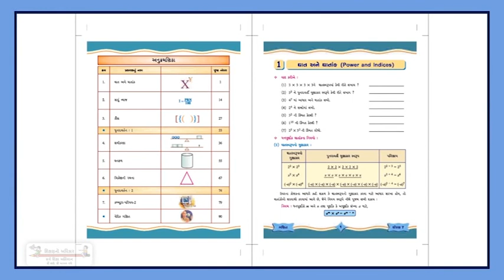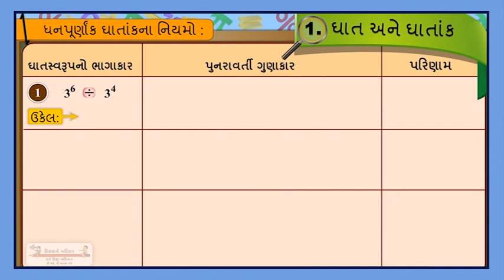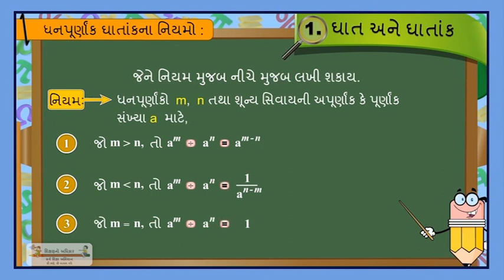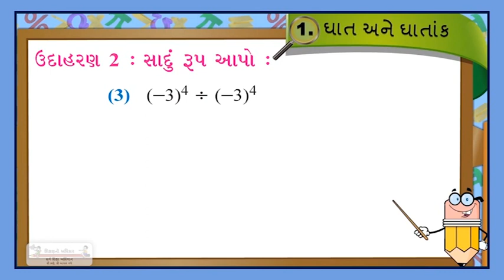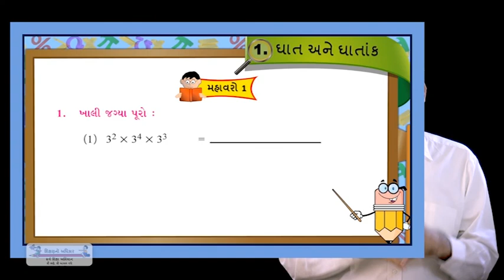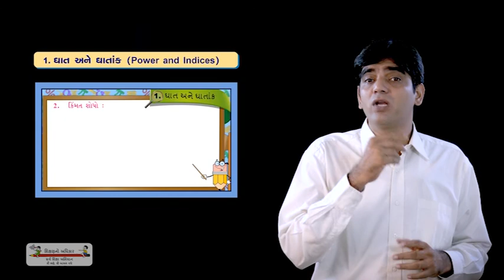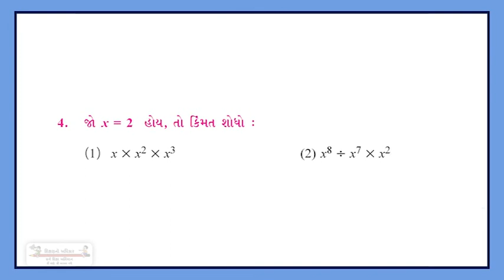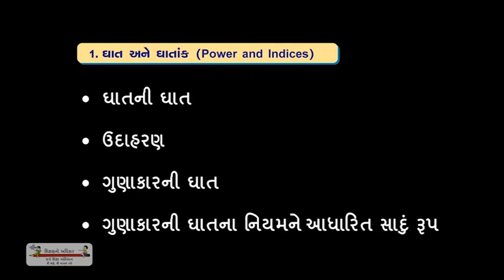Maths Standard 7 Semester 2 Chapter 1 'Ghat Ghatank' Episode 2